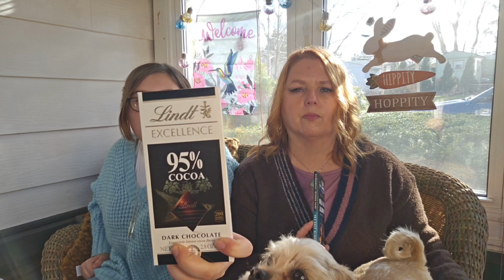Delicious, Delightful, & Delectable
Hi! I 'm Tracey and this is a collaboration between me, my daughter,  and my little buddy Bandit, the wonder rescue dog.

1. You must be 18 yrs or older to enter.
3. I am not responsible for packages once they leave my possession.
6. You must either live or be able to receive a package within the continental US.
7. I can't be held responsible for any reactions to any products you receive in the giveaway. Please familiarize yourself with all ingredients in every item prior to use.
8. Giveaway ends May 4th.  Winner to be announced via community post.

All boxes were paid for by me with my own money.
 Want to keep in touch? Write to Chloe,  Bandit, and me at:
Tracey Hutchins
22 Pennsylvania Ave
Suite 8